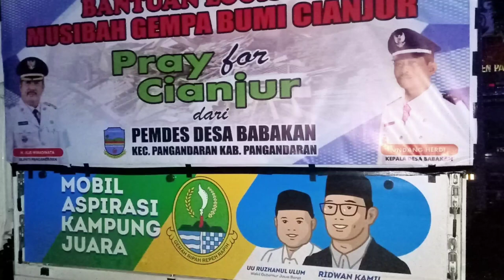Dapur Umum Tagana Pangandaran Di Posko Pengungsian Bencana Gempa Cianjur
Update Gempa Cianjur situasi Dapur Umum Tagana Pangandaran Di Posko Pengungsian Bencana Gempa Cianjur, Bupati Kabupaten Cianjur meninjau Dapur Umum Tagana Pangandaran dan Gubernur Jawa Barat Ridwan Kamil membantu membagikan bantuan dari Kemensos RI.